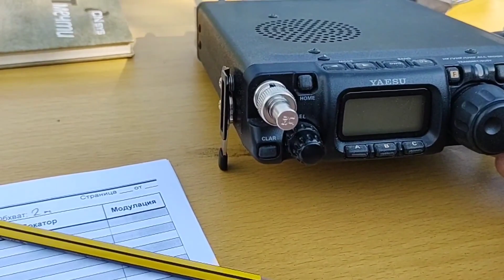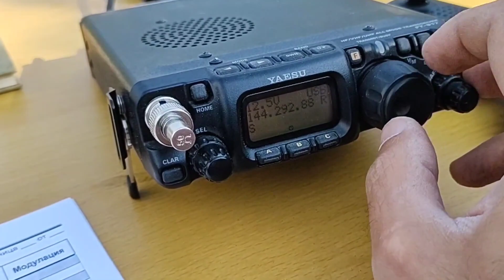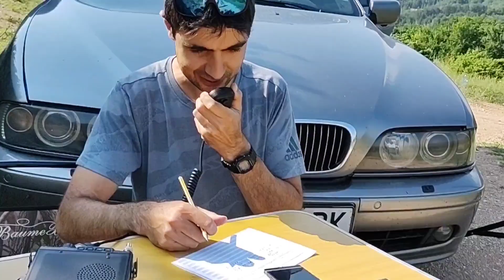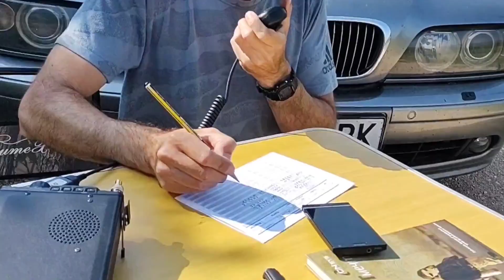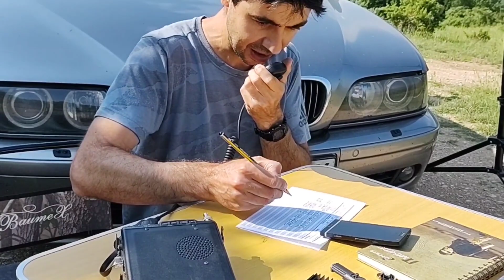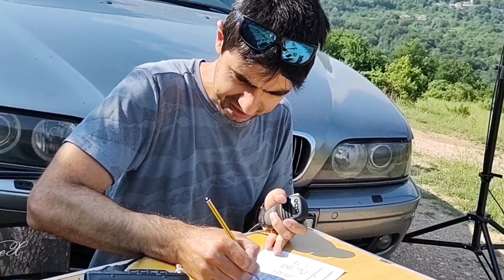LZ VHF DX Contest 2022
Аз и Любов (yl) участваме портативни в УКВ състезание.
Me and YL Lyubov participating portable in VHF contest.